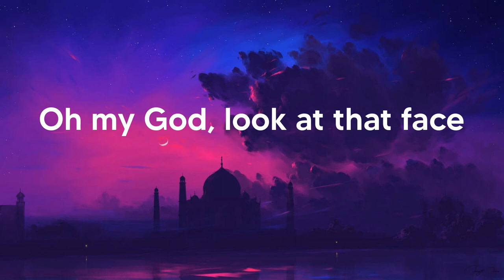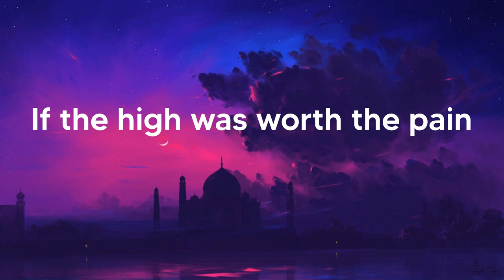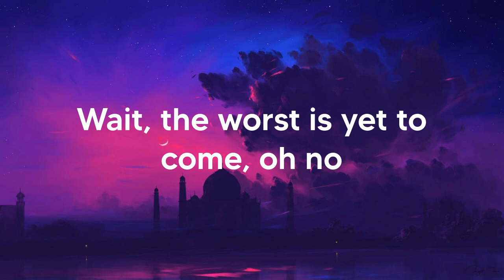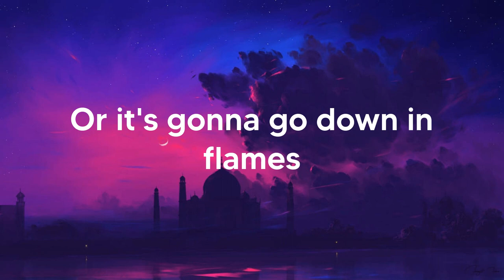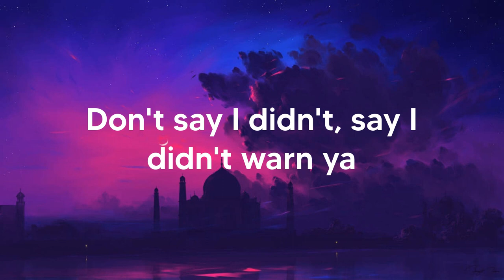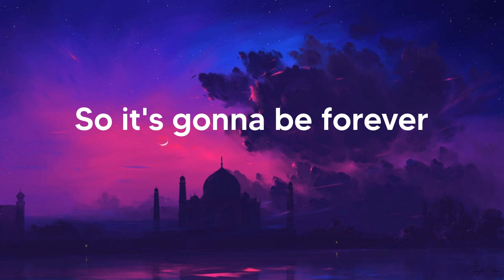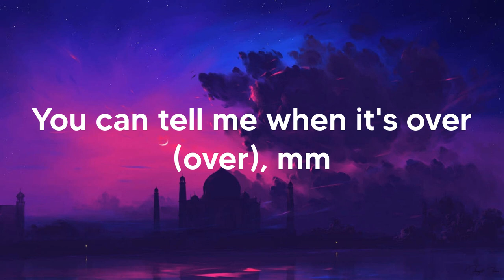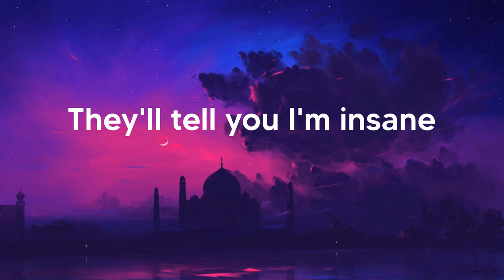Taylor Swift - Blank Space (Lyrics)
Lyrics:
I'm dyin' to see how this one ends
Keep you second guessin' like